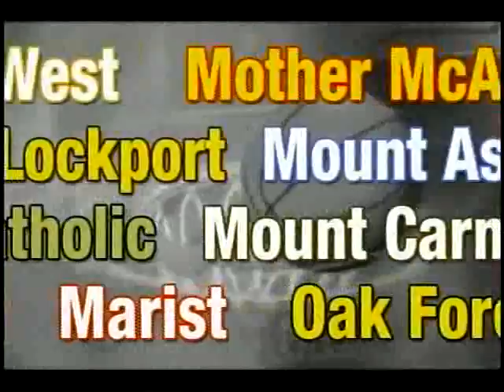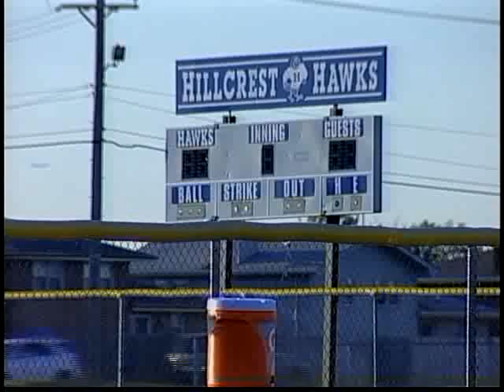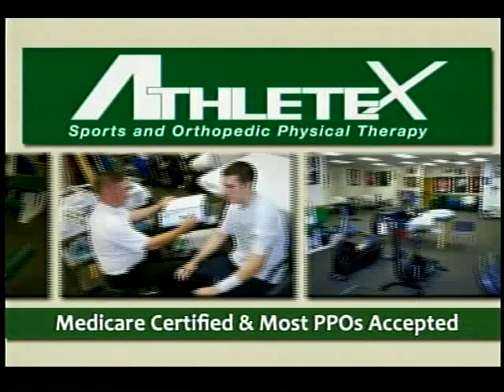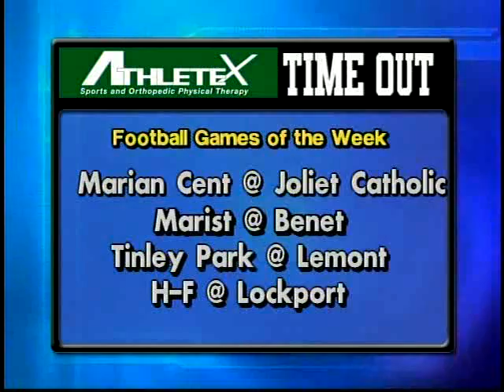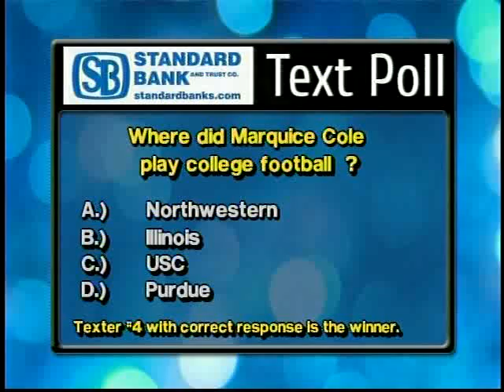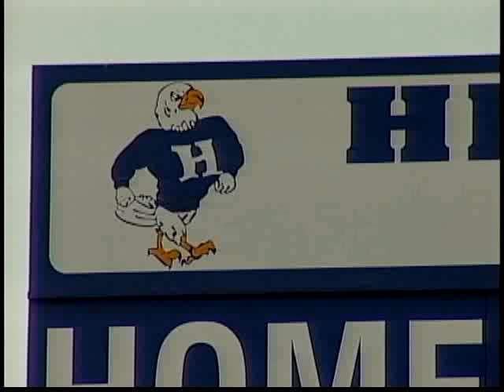Coach's Corner #320 Hillcrest Hawks Football